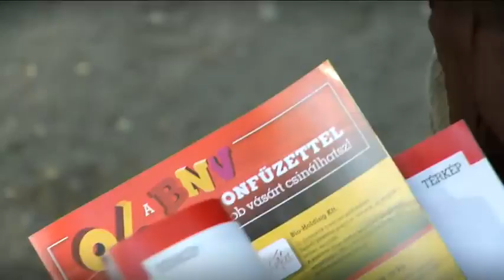115 éves a Budapesti Nemzetközi Vásár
Jeles évfordulót ünnepelt a Budapesti Nemzetközi Vásár, amely október 19-23. között 115. alkalommal fogadja a nagyközönséget. A jubileum alkalmából a Hungexpo visszatért a gyökerekhez és a vásárok egyik békebeli, közkedvelt helyszínére, a Ligetbe invitálta ünnepelni az érdeklődőt. Az impozáns Városligeti Műjégpályán kivételes születésnappal készültek a szervezők. A jubileum tiszteletére a BNV jóvoltából hátrányos helyzetű gyermekek lehetőséget kaptak, hogy megnézzék a fővárost.

A gyerekek 115 léggömböt engedtek a levegőbe a műjég közepéről, melyek egyikében egy értékes főnyereményt rejtettek el. A szerencsés megtaláló egy két személyes wellness hétvégét nyert a Club Karos Spa Hotelban, Zalakaroson.

A lufi eregetésben segítséget nyújtott több ismert közszereplő: Keleti Andrea, az esemény háziasszonya; Pulai Imre, többszörös világbajnok kenus; Tóth Vera, 2004-es év hangja; Regőczy Krisztina, olimpiai ezüstérmes jégtáncos; Zelinka Ildikó és Somogyi Dia, az M1 műsorvezetői; Egyed Krisztina, magyar bajnok gyorskorcsolyázó.